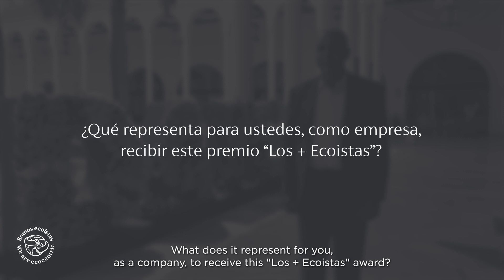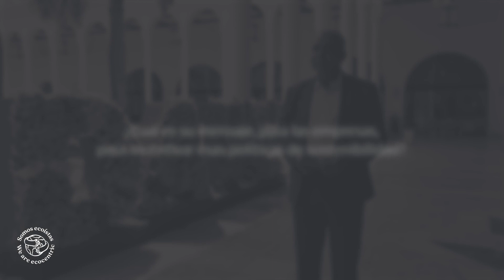Los Más Ecoistas República Dominicana 2024: Pedro Suarez, Director General Jardín Botánico Nacional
Conozcamos a fondo el trabajo del Jardín Botánico Nacional de Republica Dominicana, uno de los ganadores de la Primera Edición de los Premios Los Más Ecoístas en República Dominicana 2024. Una entidad que no solo cuida la diversidad de nuestra flora sino que además ha sido fundamental para la implementación de programas de Paisajismo en Cayo Levantado Resort y Playa Nueva Romana.
Let's delve into the work of the National Botanical Garden of the Dominican Republic, one of the winners of the First Edition of the Premios Los Más Ecoístas in the Dominican Republic in 2024. An entity that not only cares for the diversity of our flora but has also been fundamental in the implementation of landscaping programs in Cayo Levantado Resort and Playa Nueva Romana.